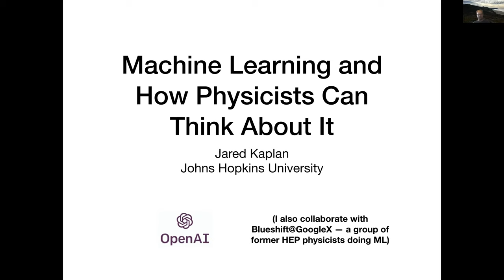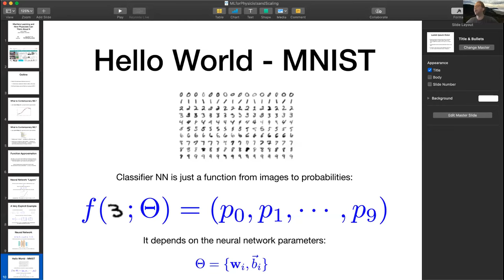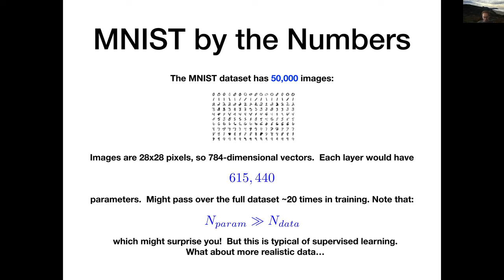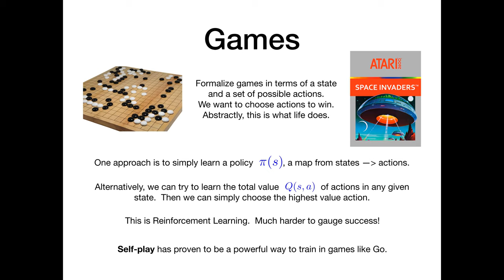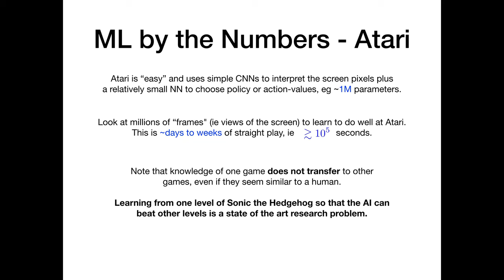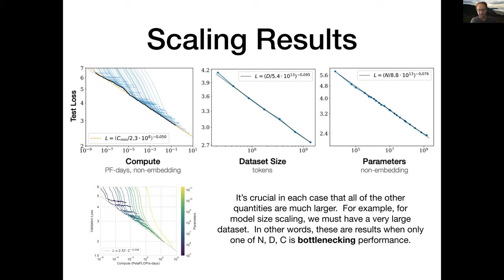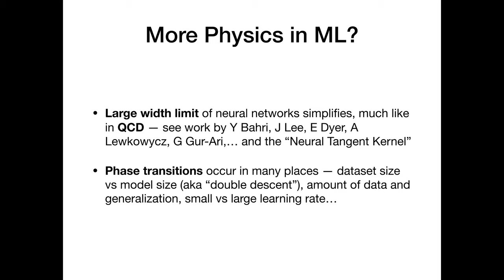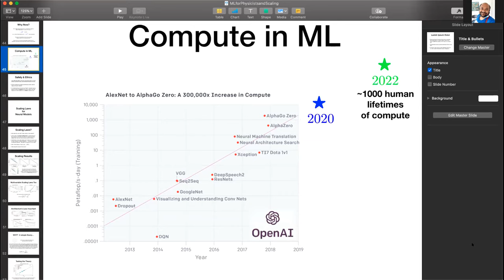Talk by Professor Jared Kaplan, Dept. of Physics, Johns Hopkins University, USA at QASTM seminar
Title: Machine Learning and How Physicists Can Think About It

Abstract:
 In the last eight years there has been an explosion of progress in Machine Learning. In this colloquium I'll explain the (very simple) ideas underlying Neural Networks, and give a few examples of their structure and current capabilities. Then I'll survey the increasing scales of data and computation in this field, and make some comparisons and projections to see where it could be headed. If time permits, I'll also discuss my recent work on scaling laws for machine learning, and its connection to language models and GPT-3.

Speaker: Jared Kaplan(Johns Hopkins U.)
Time and Date: 22 June 2020, 03:30 PM - 05:30 PM CEST (Berlin Time zone)

17th seminar in the Quantum Aspects of Space-Time and Matter (QASTM) Seminar series